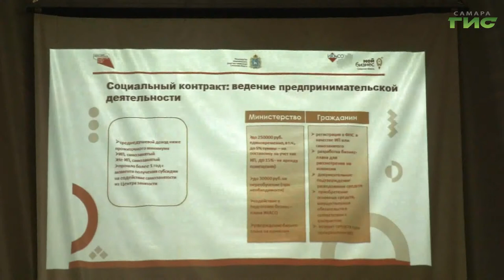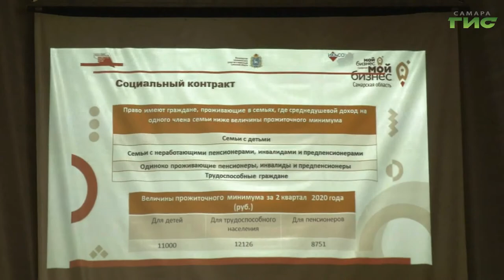В Самаре проводят бесплатные семинары для начинающих бизнесменов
Без страха и риска. В Самаре проводят бесплатные семинары для начинающих бизнесменов. На встречах опытные эксперты рассказывают тем, кто только мечтает о своем деле, с чего стоит начать. На одной из таких встреч побывала Мария Левина.